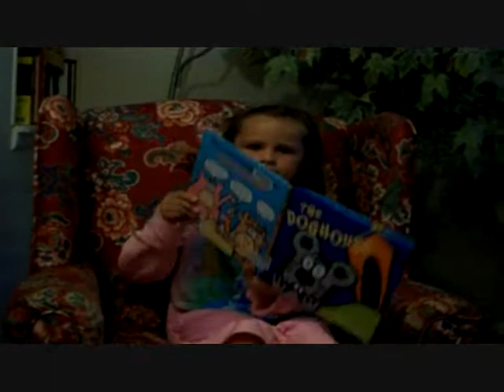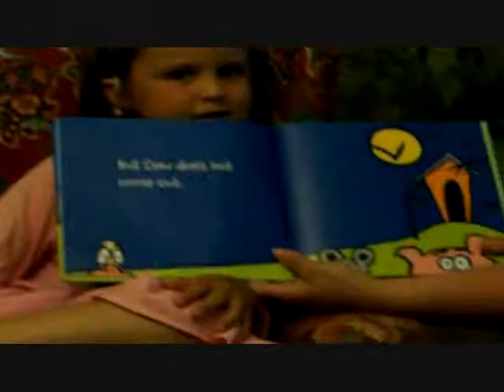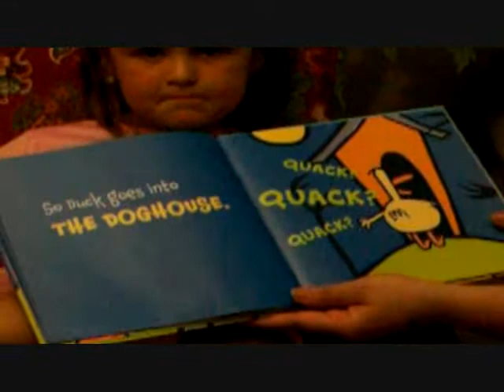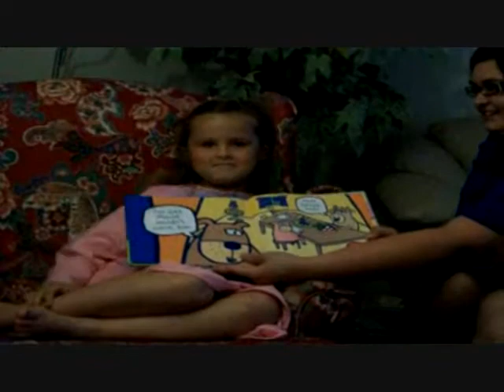Katrina reads "The Doghouse"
Our daughter Katrina uses her new phonic skills to read the book "The Doghouse" by Jan Thomas